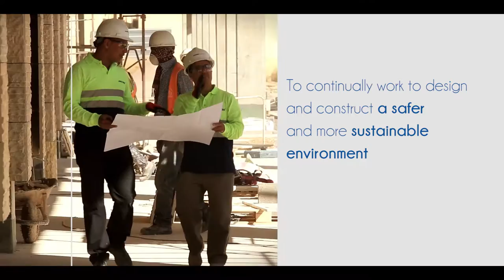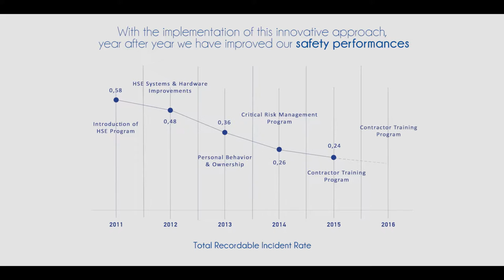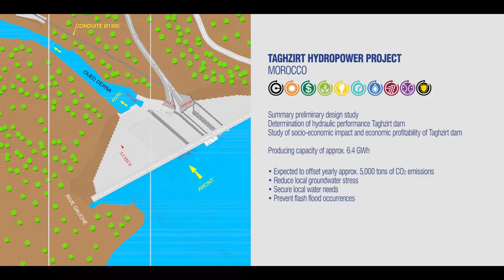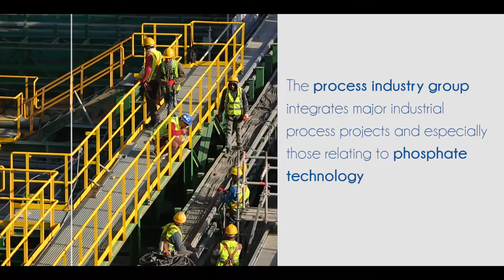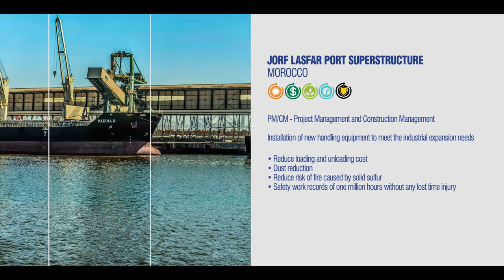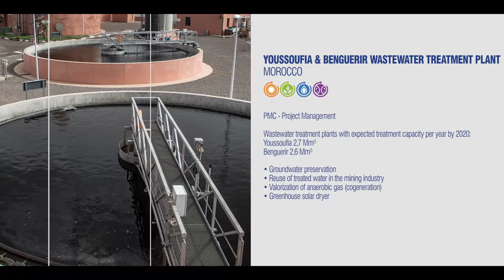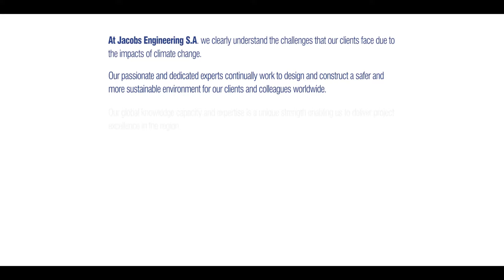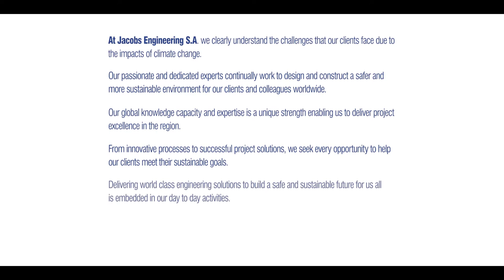Film Corporate - JACOBS Engineering